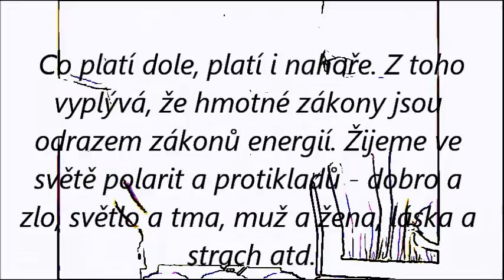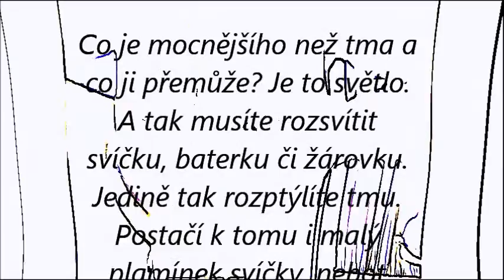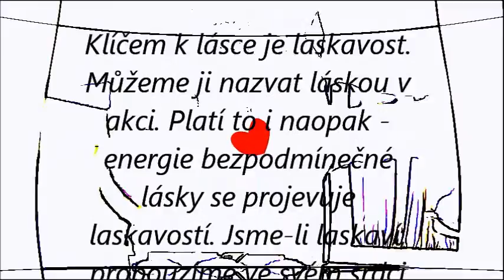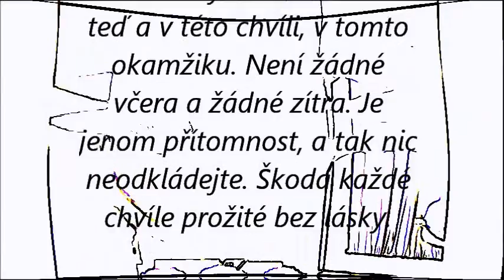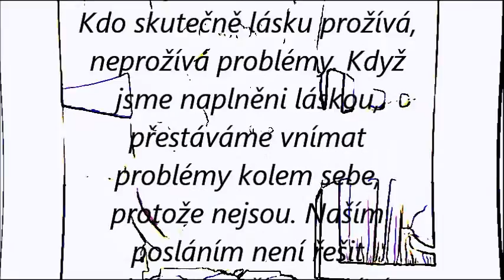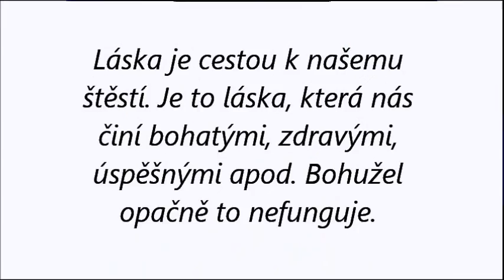Cesta našeho srdce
Bez lásky se žít nedá. Naše poznání není dostatečné, a proto se nevědomě bráníme tomuto citu. Láska není přesto něco, za co bychom se měli stydět. Nenese v sobě slabost, ale sílu - energii, bez níž se žít nedá. Nešťastní si připadáme jen proto, že nemáme odvahu prožívat a projevit naši lásku.  Buďme šťastni, vděční a radujme se.